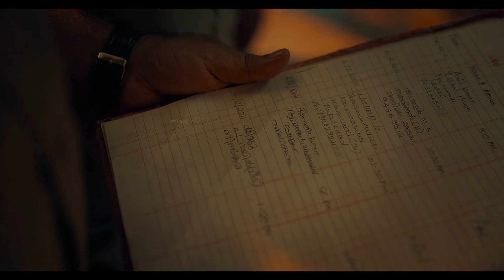பெண்களை கொடுமை படுத்தி கொலை பண்ணும் சைக்கோ |movie explanation in tamil |tamil voice over |mr tamilan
கதை சுருக்கம் :
சப்-இன்ஸ்பெக்டர் மனோஜ் தலைமையிலான 6 பேர் கொண்ட போலீஸ் குழு புறநகர் லாட்ஜ் அறையில் நடந்த கொலையை ஒரே ஒரு துப்பு - லாட்ஜ் பதிவேட்டில் இருந்து போலி முகவரி, ஷிஜு, பாறையில் வீடு, நீடித்தகரை என்று துரத்துகிறது.

இந்த கதை 2011 இல் நடைபெறுகிறது. ஒரு உள்ளூர் லாட்ஜில் வரவேற்பாளர் அறை ஒன்றில் பாலியல் தொழிலாளியின் சடலத்தைக் கண்டறிவதன் மூலம் இது தொடங்குகிறது. எர்ணாகுளம் வடக்கு காவல் நிலையத்தைச் சேர்ந்த சர்க்கிள் இன்ஸ்பெக்டர் குரியன் அவரன் (லால்) மற்றும் சப்-இன்ஸ்பெக்டர் மனோஜ் ஸ்ரீதரன் (அஜு வர்கீஸ்) ஆகியோர் பொறுப்பான நபரைப் பிடிக்க உறுதியான ஐந்து போலீஸ் அதிகாரிகளைக் கொண்ட குழுவை வழிநடத்துகிறார்கள். ஆனால் லாட்ஜில் சந்தேக நபர் கொடுத்த "ஷிஜு" என்ற பெயரும், "பாறையில் வீடு, நீண்டகரை" என்ற போலி முகவரியும் மட்டுமே அவர்களின் துப்பு.